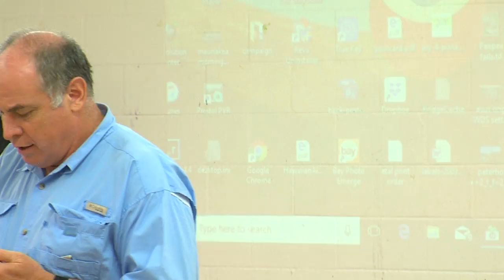Puna Crime Meeting: Prosecutor Mitch Roth (Jan. 6, 2018)